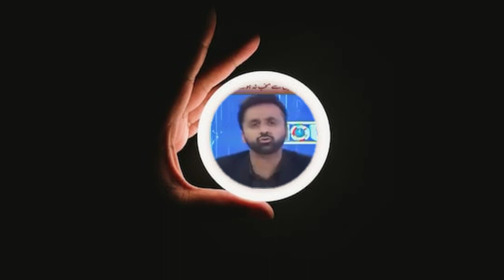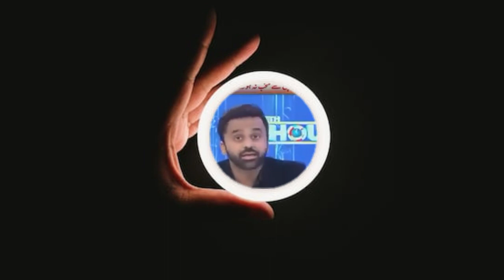بادامی کا خستہ مشورۂ